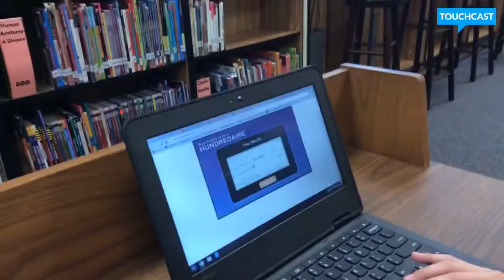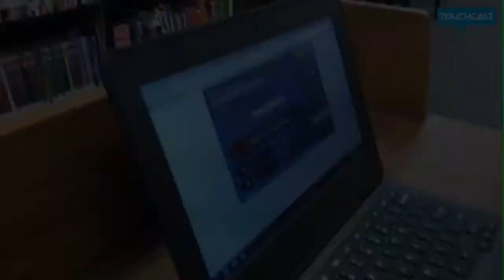ADMS 1st NEWS SHOW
Here’s my contribution to the TouchCast News Studio collaborative channel.